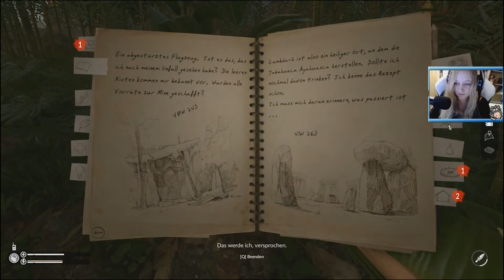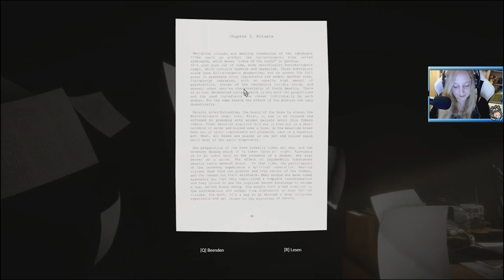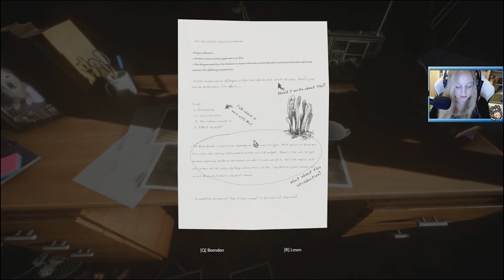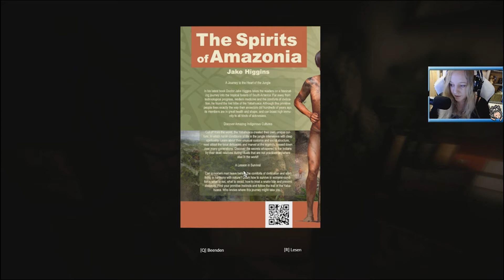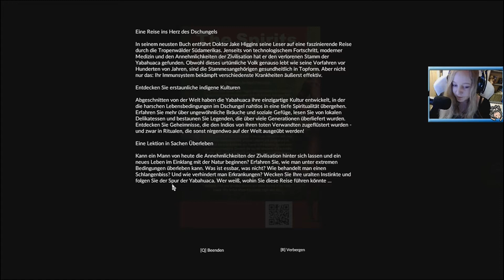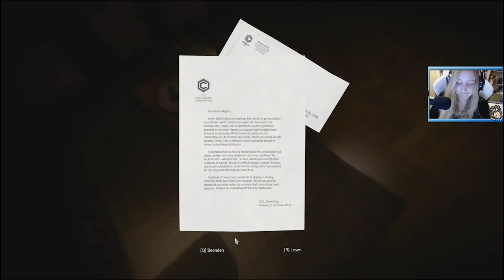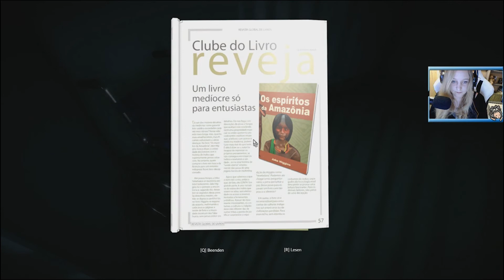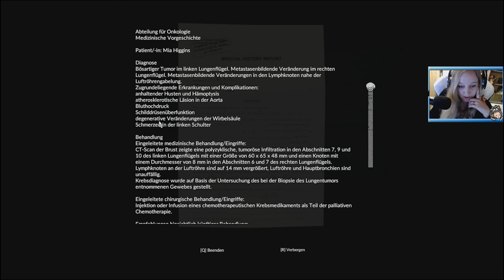Green Hell - deutsch - Story Mode - Der 2. Tripp part #8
Dies ist eine Twitch Aufnahme! Aller Anfang ist schwer und die Quali leider nicht so toll. Ich hoffe ihr habt dennoch Spaß =D

Survival - Story!